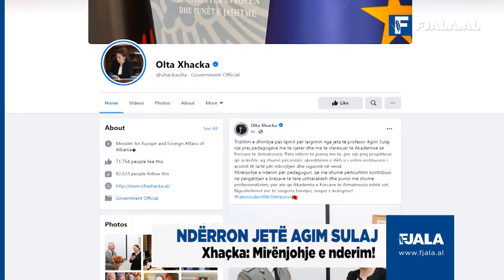Ndahet nga jeta pedagogu i Akademisë së Forcave të Armatosura, Agim Sulaj.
Ditën e sotme është ndarë nga jeta pedagogu i Akademisë së Forcave të Armatosura, Agim Sulaj.
Lajmin e trishtë e ka bërë me dije Ministrja e Jashtme, Olta Xhaçka përmes një postimi në rrjetin e saj social Facebook.